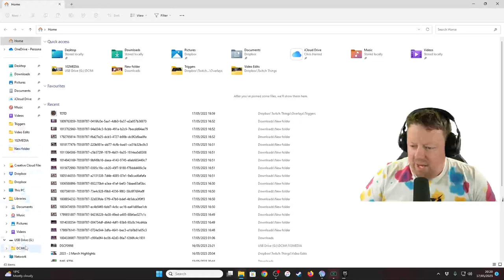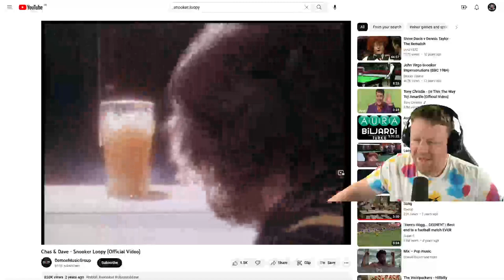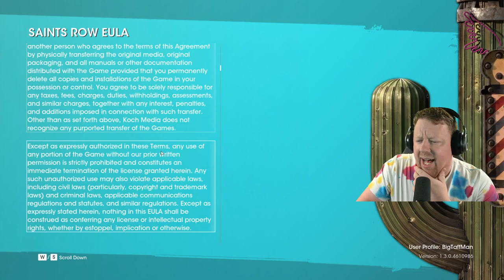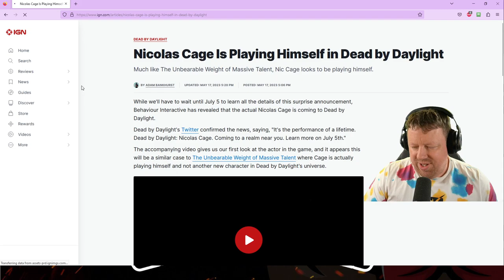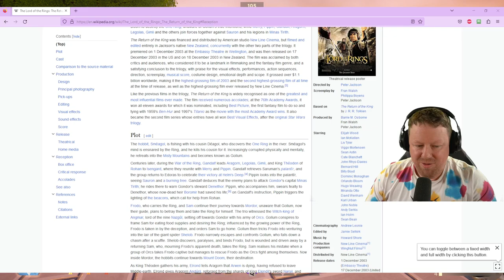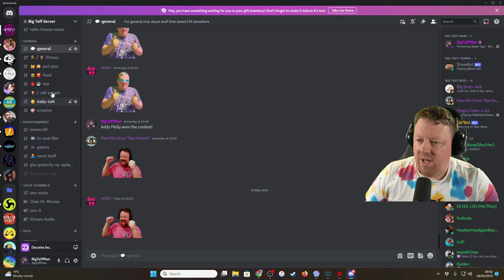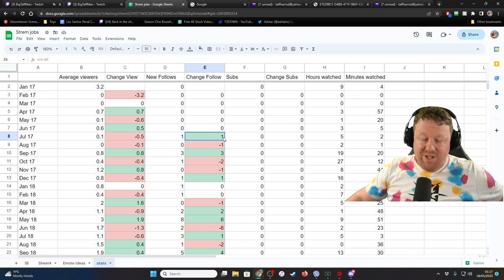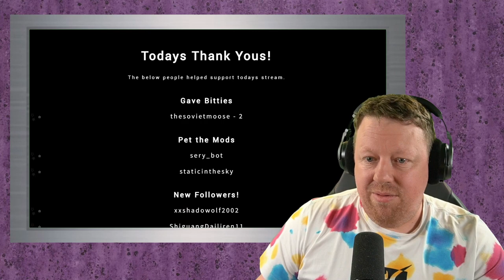Monster Factory in Saints Row then some Dead Island 2 - BigTaffMan Stream VOD 17-5-23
Some issues with the first part of this quality wise but it gets better!

Timestamps
Go Live - 0:00
Stream Start - 2:13
Saints Row - 48:00
Dead Island 2 - 2:13:20